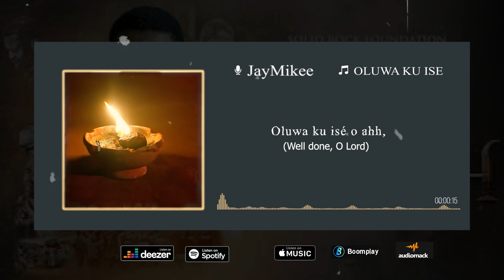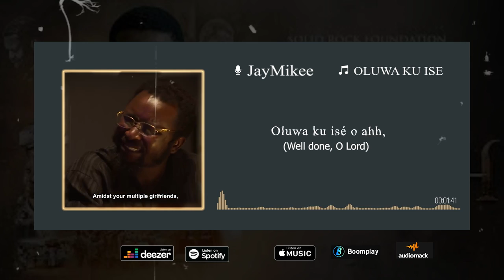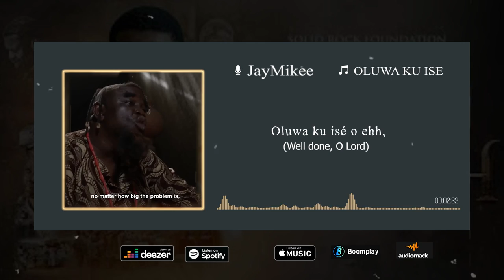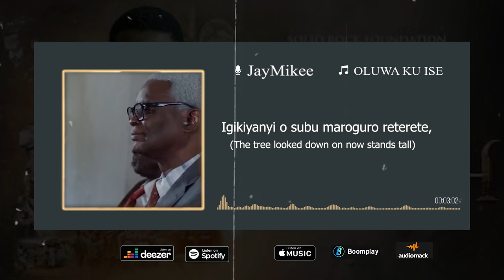OLUWA KU ISE (Original Song for ENOCH Movie) || Jaymikee